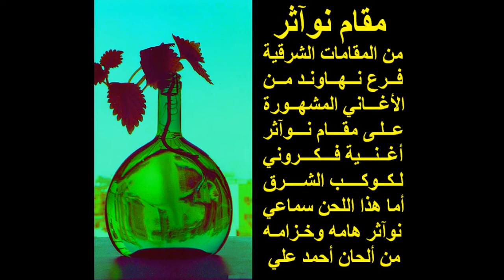أحمد علي و سماعي نوآثر هامه وخزامه في الكويت من ألحانه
أيضا هذا التسجيل الصوتي لا يقل عمره عن نصف قرن من ألحان والدي الموسيقار أحمد علي عندما قرأت هذا العنوان سألته ماذا تعني هامه وخزامه فقال لي هامه يعني قرط الأنف الذي تتزين به المرأة و خزامه هو حزام الخصر الذي تتزين به المرأة أيضا